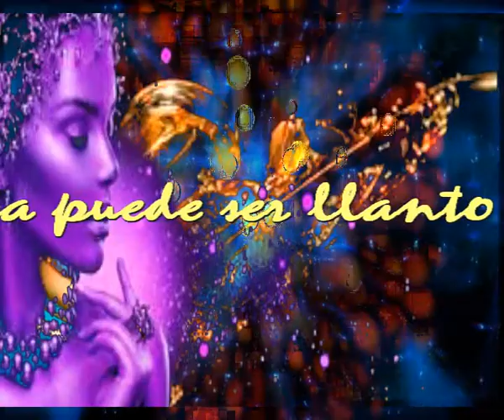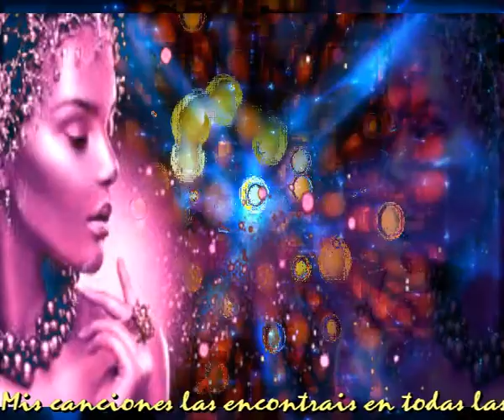La risa puede ser llanto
No no te rias
N sabes quien soy todabia
Puedes llevarte una sorpresa
Puedo ser la sorpresa de tus dias

No no te lamentes
No digas lo que no sientes
Porque tu puedes pagarlo
No lo digas y no lo pienses

Los lamentos desencantos
Cada lagrima un lamento
Cada lamento ni te cuento

No no me amenaces
Piensa muy bien lo que haces
Porque nada ha ocurrido
De lo que somos capaces

No no te arrepientas
Y no camines a tientas
Procura ver tu camino
Y quiza entonces encontrars tu destino

Introduccion musical